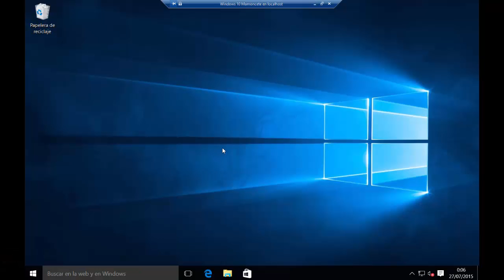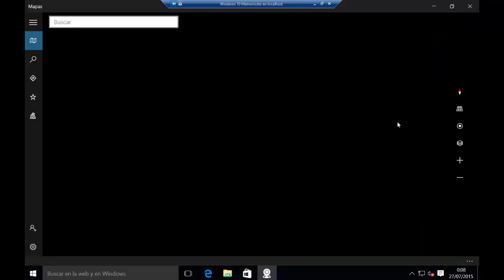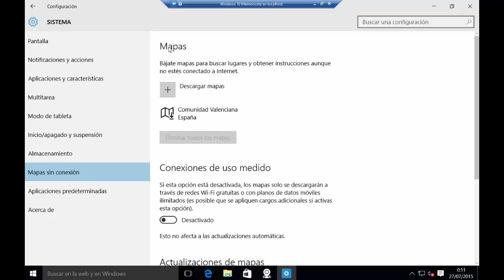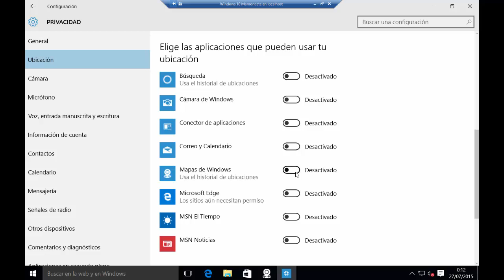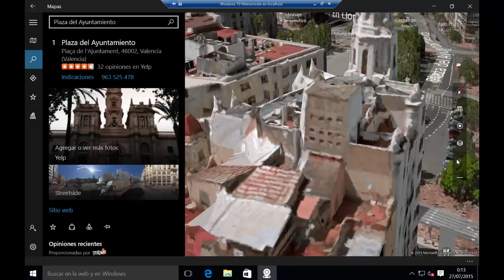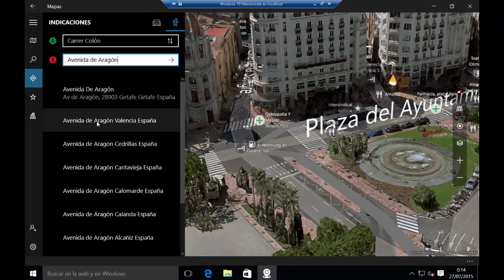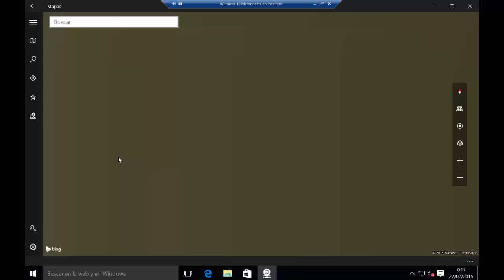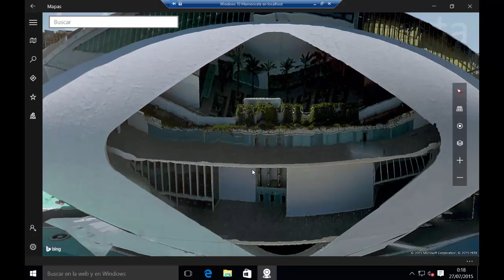Curso de Windows 10 - 29. Mapas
La aplicación de mapas es una de mis preferidas, por un lado te sirve para pasar tus rato de ocio, por otro te ayudar cuando necesitas ir a algún sitio, descúbrela en este vídeo, seguro que te sorprende!